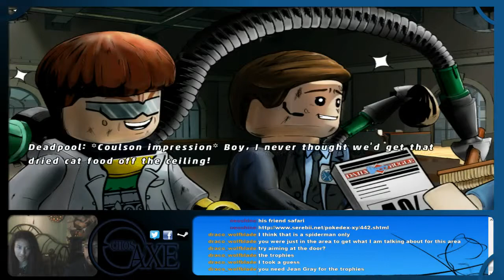LEGO Marvel Super Heroes with echosaxe and JLred - 3 / 8